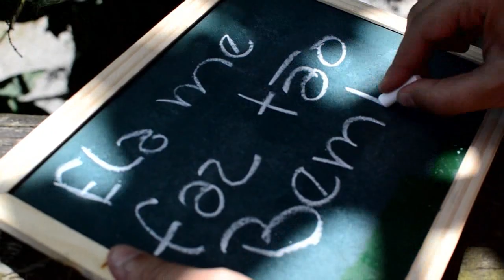Fox Baiano - Karina e Danilo